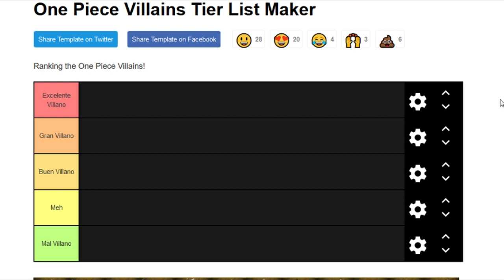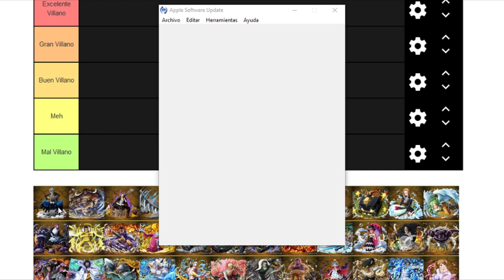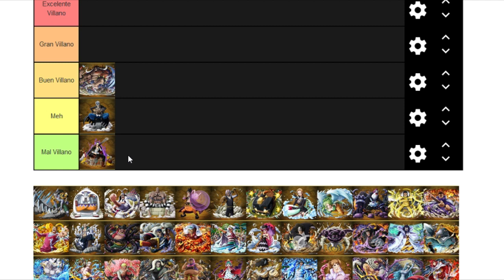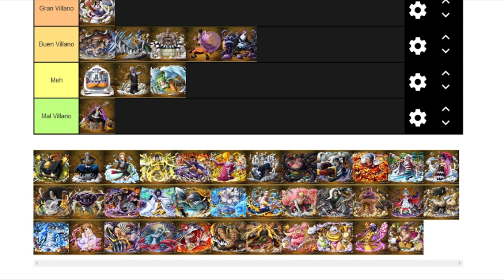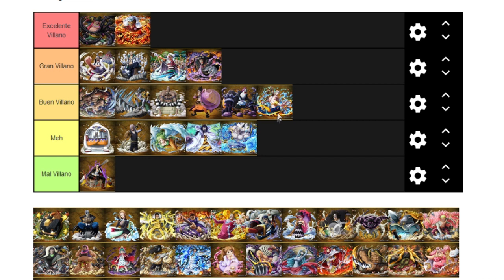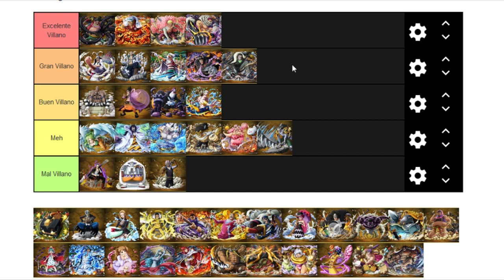¡TIER LIST DE VILLANOS DE ONE PIECE! - ONEPIECE - LUFFY NO MI